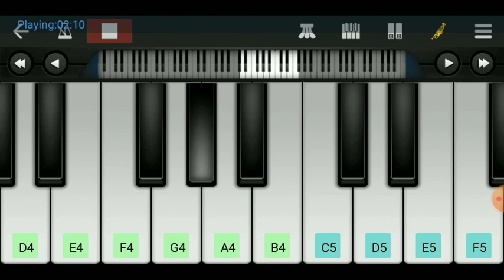Bachhe man Ke Sachhe / Easy Piano Tutorial / Walk band / Piano Keyboard